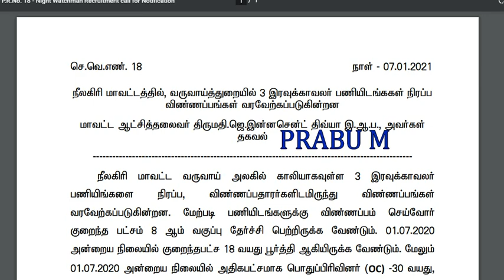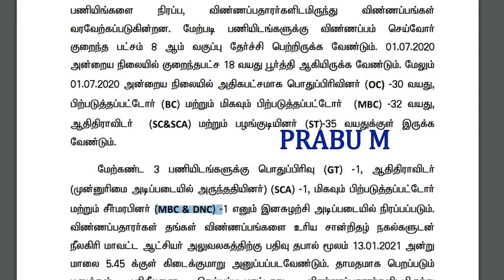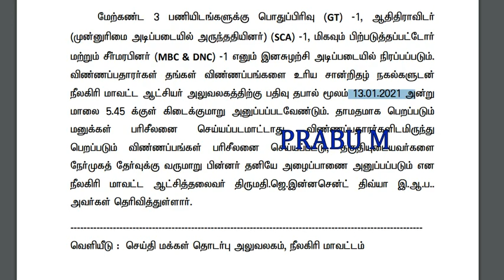தமிழ்நாடு அரசு வருவாய் துறையில் வேலை | TN Revenue Department Recruitment 2021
தமிழக அரசு தாலுகா ஆபீஸ் நிரந்தர வேலைவாய்ப்பு 2021 | Taluk office Recruitment 2021 | 10th Pass to Any Degree

கிராம உதவியாளர் வேலைவாய்ப்பு 2021 | Villlage Assistant Recruitment 2021